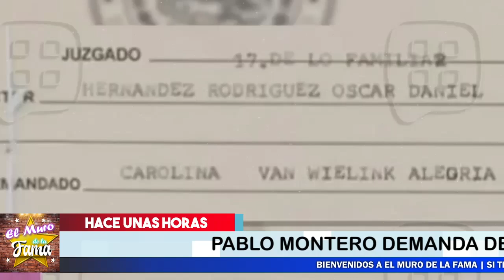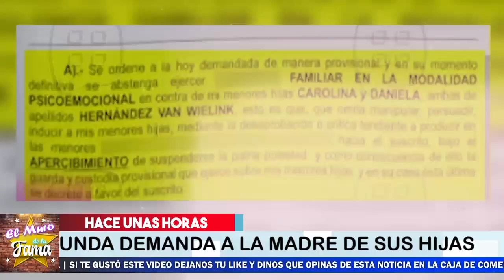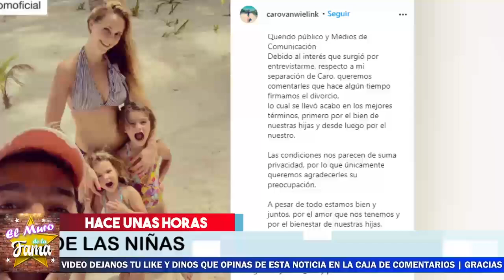🚨👉 Pablo Montero 𝗣𝗼𝗿 2𝗱𝗮 𝗩𝗲𝘇 𝗩𝘂𝗲𝗹𝘃𝗲 𝗮 𝗗𝗲𝗺𝗮𝗻𝗱𝗮𝗿 A Su Ex-esposa 😱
Por Esta Razon fue que la Demando

¡ BIENVENIDOS ‼️